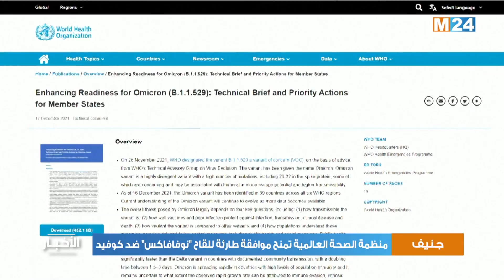منظمة الصحة العالمية تمنح موافقة طارئة للقاح "نوفافاكس" ضد كوفيد